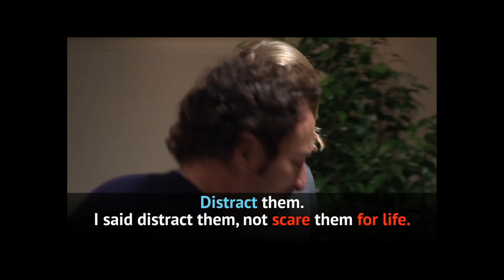Сыны Анархии - 1x07 Английский по сериалам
Английский по сериалам. СЕДЬМОЙ эпизод сериала Сыны Анархии. Практикуйте диалоги и учите выражения из серии, а также проверяйте себя. Всем добра!

Стань частью нашего островка!

Поддержать проект "Ellis Island Club":
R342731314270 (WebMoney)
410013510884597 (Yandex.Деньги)